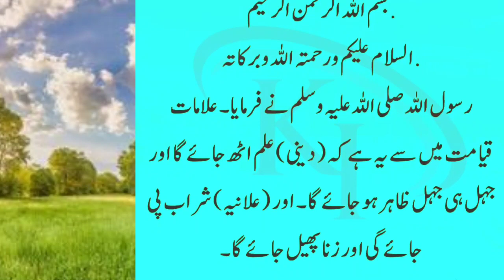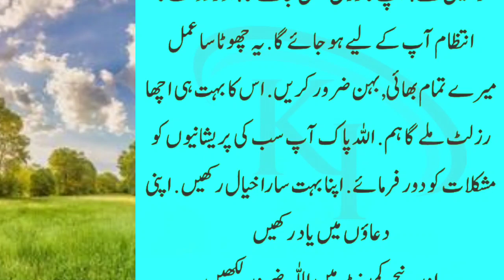Raat ko Apny Bistar Ky Neechy Ye Cheez Rakh Kar Soo Jaye | Most Powerful Wazaif | Islamic wazaif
Raat ko Apny Bistar Ky Neechy Ye Cheez Rakh Kar Soo Jaye | Most Powerful  Wazaif

knowledge information